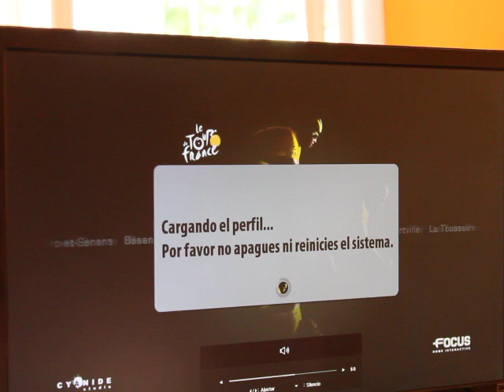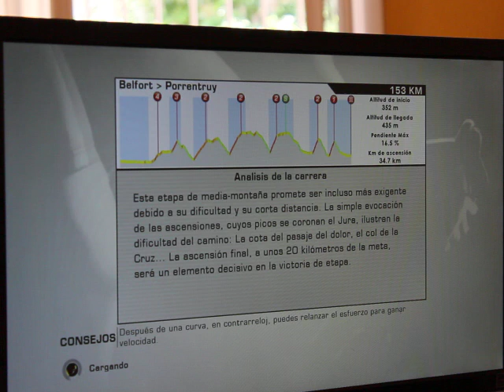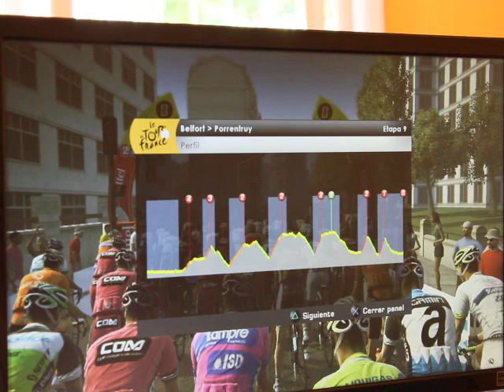Belfort - Porrentruy Stage 1- COM Cycling Team - Le Tour de France 2012